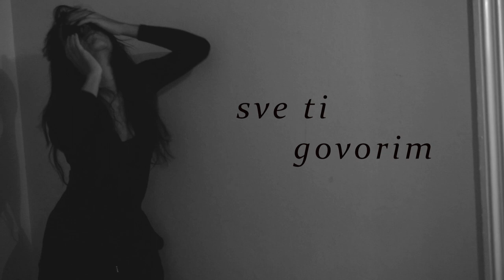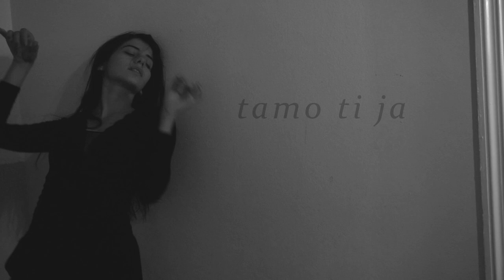Aleksa Petrović - Kontrast (Lyrics video)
Aleksinton production - Kontrast (Lyrics video)

Production and music by - Aleksa Petrović
Video - Sara Reštaš
Vocals - Ines Bajić, Milena Aleksić, Aleksa Petrović

Lyrics:
Kao reka bez obale
kao more bez pučine
kao zvezda bez sjaja
kao brod kojim plovim

sve ti govorim kada ćutim
kad ne govorim
kao Sunce koje budi se na zapadu
to si ti..

Kao ptica bez krila
da poletim da me nema
daleko od obale
u beskrajne poglede

Iza horizonta
gde crno je belo
gde gorko je slatko
gde se diše
iza horizonta
gde je utopija
gde nema granica
tamo ti ja ...

Sve govorim kada ćutim
kad ne govorim
to si ti...

Decembar 2019